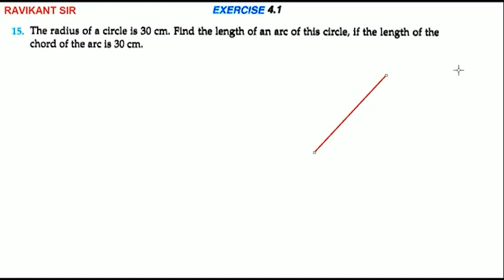The radius of a circle is 30 cm. Find the length of an arc of this circle, if the length of the chor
The radius of a circle is 30 cm. Find the length of an arc of this circle, if the length of the chord of the arc is 30 cm.